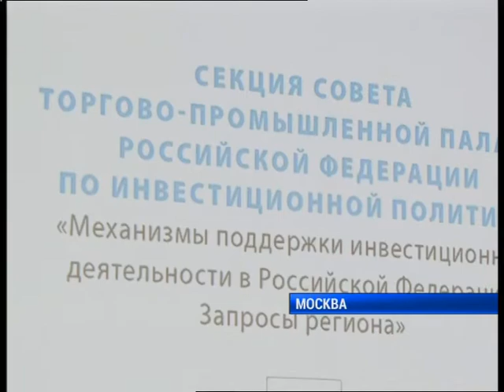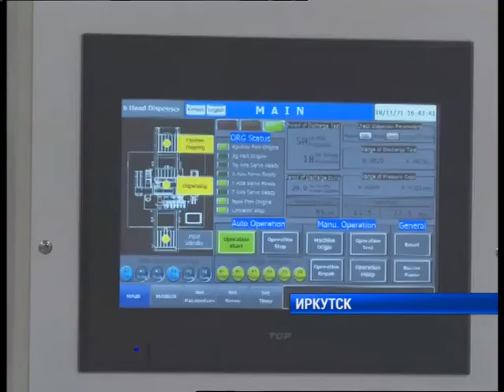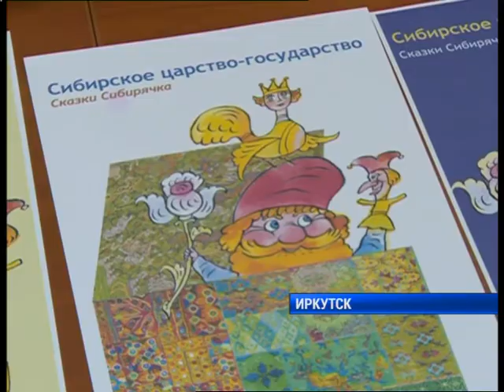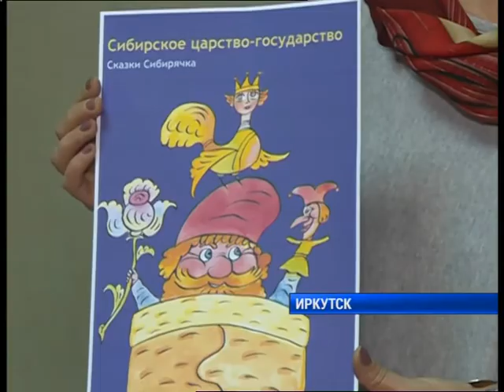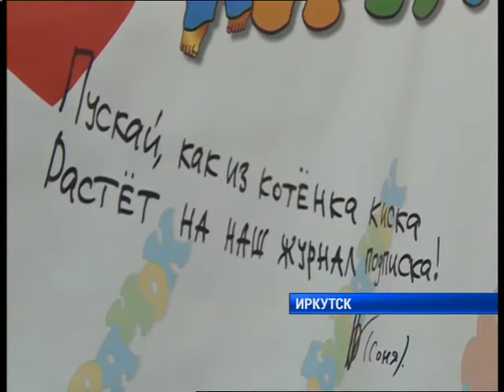Полный выпуск новостей "Сей Час" от 13.12.2018